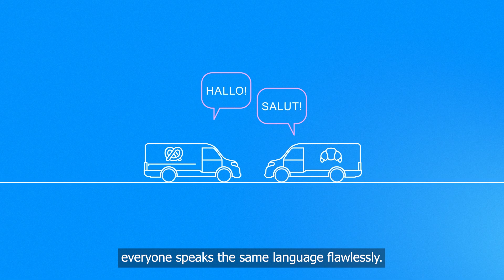IAV lumits – compliance check for C-ITS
The future of mobility is connected. Vehicles and other road users communicate with each other and with the road infrastructure. This leads to an overall system of Cooperative Intelligent Transport Systems (C-ITS).

To ensure smooth communication between the individual C-ITS units, detailed standards and specifications have been developed by organizations such as ISO, ETSI, C-Roads and the C2C-CC, which ensure that traffic light information, for example, is communicated uniformly throughout Europe. Checking correct implementation of these standards used to be time-consuming and required in-depth expertise.

The IAV lumits cloud service makes it possible to carry out a comprehensive check of C-ITS messages against the specifications within just a few minutes.